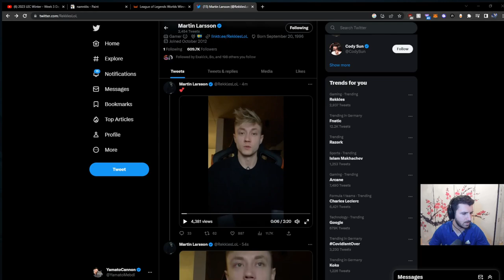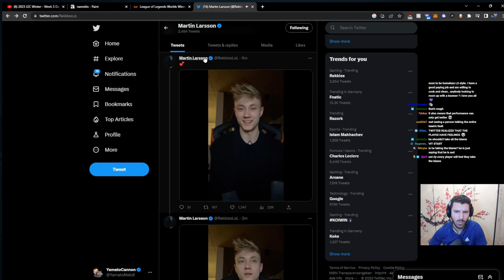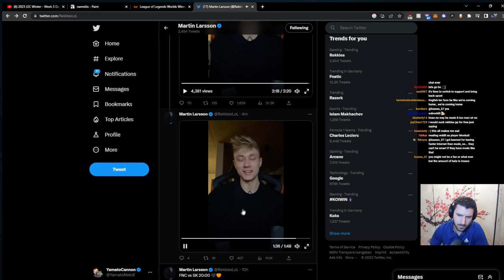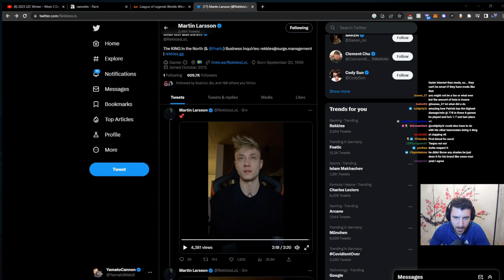YamatoCannon Reacts To FNC REKKLES Apology Video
FNATIC didn't show up this LEC 2023 Winter Split and Rekkles apologized for his performance. Damn.